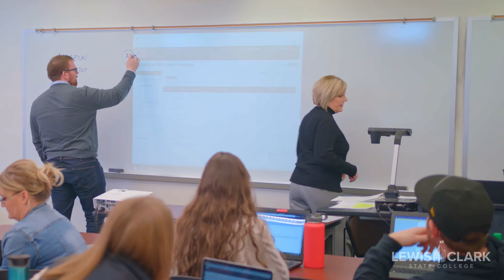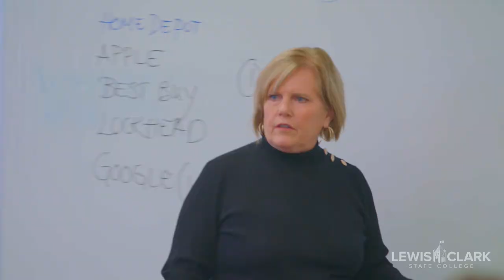Do More: Business